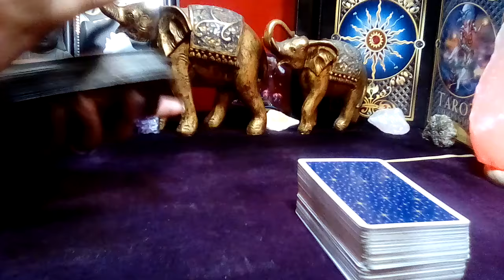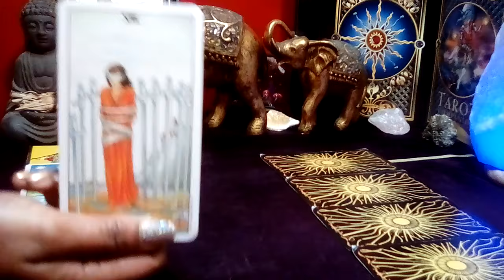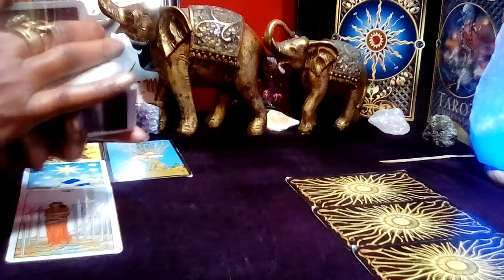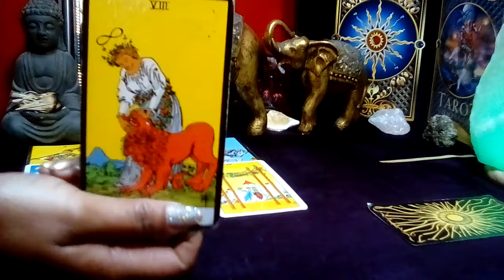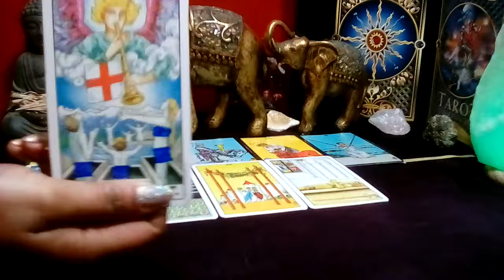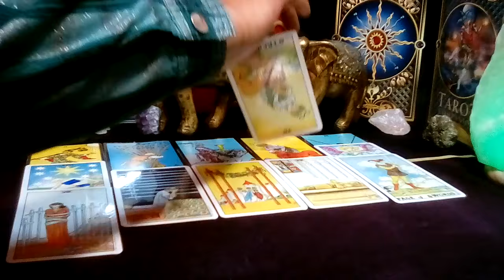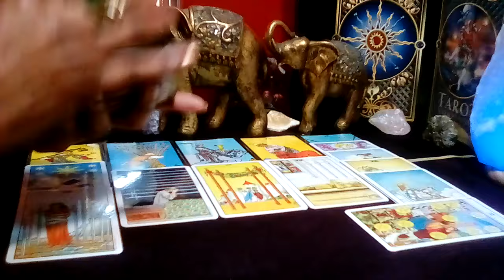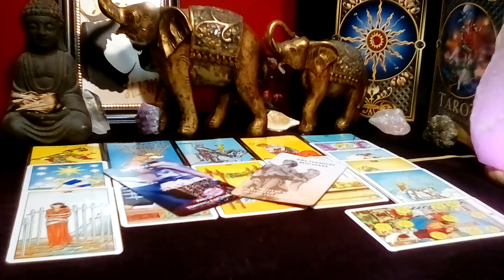LIBRA! 💙 "This Will Happen In The Next 48 Hours! GRAND GESTURE..DECISION!" (03-04) JAN 2024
Libra January 2024 Tarot Love Reading

Decks Used:
Cosmic Tarot
Crystal Visions
The Pictorial Key
Rider-Waite Tarot